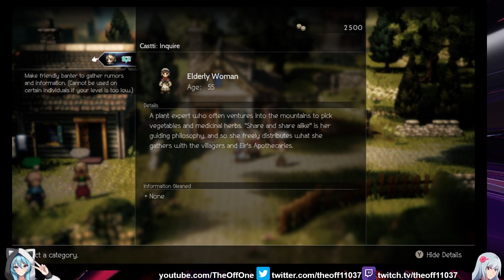Octopath Traveler II Episode 28: The Fall of Healeaks (Switch) (English) (Commentary)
This episode we find out the truth of Castti's memories by returning to an abandoned village called Healeaks which we also find out the cause of the Purple Rain and amnesia.

Timestamps:
1:15 Chapter 3 Castti Route Starts
3:29 Backstory Starts
22:16 Backstory 2
37:45 The Real Truth